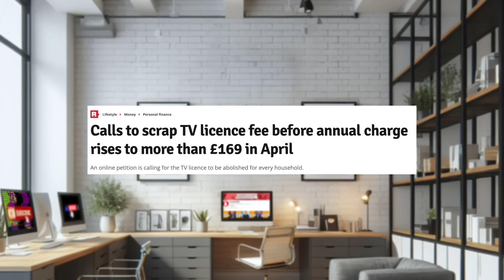Not Another One. They Don’t Work!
Here we go with yet another petition to get the tv licence fee abolished. These just don’t work

For TV Licence advice and help, take a look at the forum